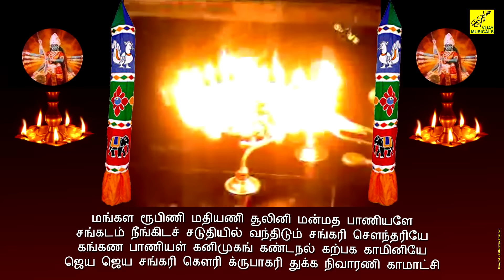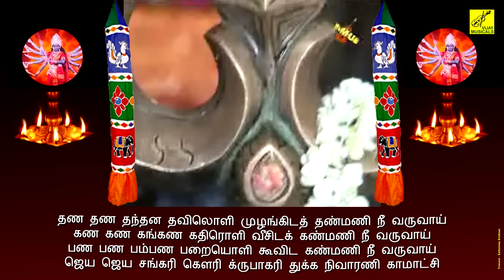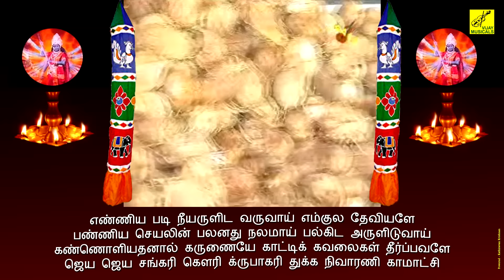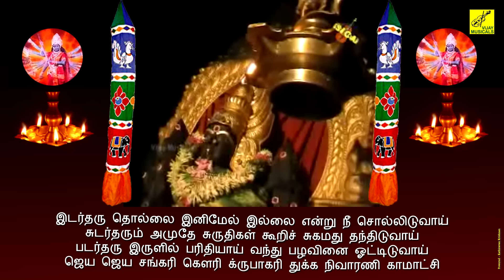Mangala Roopini || Nalam Tharum Nayagi || Trivandrum Sisters || Vijay Musicals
மனதை வருடும் துக்க நிவாரண அஷ்டகம், காலையில் இந்த பாடலை ஒருமுறை கேட்கும் வழக்கத்தை ஏற்படுத்திக்கொண்டால் , உங்கள் மனதுக்கு வல்லமை தந்து , உங்கள் கவலைகளை பறந்தோடச் செய்யும். காமாட்சி அம்மனின் அருள்கிடைக்க பிரார்த்திக்கிறோம்!

Mangala Roopini || Nalam Tharum Nayagi || Trivandrum Sisters || Vijay Musicals || Music : D V Ramani || Video : Kathiravan Krishnan

மங்கள ரூபிணி || நலம் தரும் நாயகி || திருவனந்தபுரம் சகோதரிகள் || விஜய் மியூஸிக்கல்ஸ் || இசை : D V ரமணி || வீடியோ : கதிரவன் கிருஷ்ணன்

பாடல்வரிகள் || LYRICS :

மங்கள ரூபிணி மதியணி சூலினி மன்மத பாணியளே
சங்கடம் நீங்கிடச் சடுதியில் வந்திடும் சங்கரி சௌந்தரியே
கங்கண பாணியள் கனிமுகங் கண்டநல் கற்பக காமினியே
ஜெய ஜெய சங்கரி கௌரி க்ருபாகரி துக்க நிவாரணி காமாட்சி

கானுறு மலரெனக் கதிர் ஒளிர் காட்டிக் காத்திட வந்திடுவாள்
தாணுறு தவஒளி தாரொளி மதிஒளி தாங்கியே வீசிடுவாள்
மானுறு விழியாள் மாதவர் மொழியாள் மாலைகள் சூடிடுவாள்

சங்கரி சௌந்தரி சதுர்முகன் போற்றிடச் சபையினில் வந்தவளே
பொங்கரி மாவினில் பொன்னடி வைத்துப் பொருந்திட வந்தவளே
எம் குலம் தழைத்திட எழில் வடிவுடனே எழுந்த நற் துர்கையளே

தண தண தந்தன தவிலொளி முழங்கிடத் தண்மணி நீ வருவாய்
கண கண கங்கண கதிரொளி வீசிடக் கண்மணி நீ வருவாய்
பண பண பம்பண பறையொளி கூவிட கண்மணி நீ வருவாய்

பஞ்சமி பைரவி பர்வத புத்திரி பஞ்சநல் பாணியளே
கொஞ்சிடும் குமரனைக் குணமிகு வேழனைக் கொடுத்த நல்குமரியே
சங்கடம் தீர்த்திடச் சமரது செய்த நற்சக்தி எனும் மாயே

எண்ணிய படி நீயருளிட வருவாய் எம்குல தேவியளே
பண்ணிய செயலின் பலனது நலமாய் பல்கிட அருளிடுவாய்
கண்ணொளியதனால் கருணையே காட்டிக் கவலைகள் தீர்ப்பவளே

இடர்தரு தொல்லை இனிமேல் இல்லை என்று நீ சொல்லிடுவாய்
சுடர்தரும் அமுதே சுருதிகள் கூறிச் சுகமது தந்திடுவாய்
படர்தரு இருளில் பரிதியாய் வந்து பழவினை ஓட்டிடுவாய்

ஜெய ஜெய பாலா சாமுண்டேஸ்வரி ஜெய ஜெய ஸ்ரீ தேவி
ஜெய ஜெய துர்கா ஸ்ரீ பரமேஸ்வரி ஜெய ஜெய ஸ்ரீ தேவி
ஜெய ஜெய ஜெயந்தி மங்கள காளி ஜெய ஜெய ஸ்ரீ தேவி